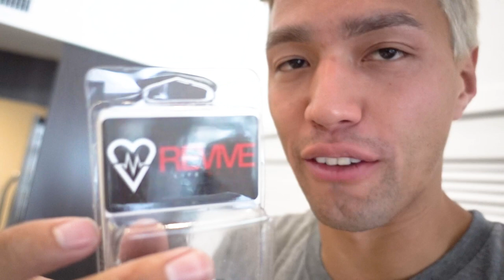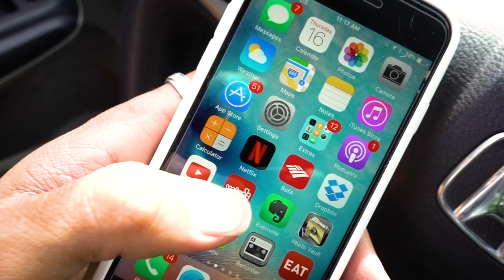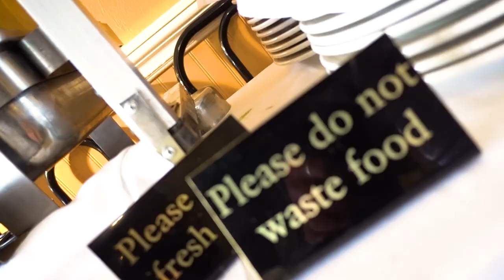THE TRUTH ABOUT DOLPHIN FLIPS...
MUSIC IN ORDER:
(can't figure out artist for first song it was sent to me/:)

VLOGGING CAMERA
CANON CAMERA
FISHEYE LENS